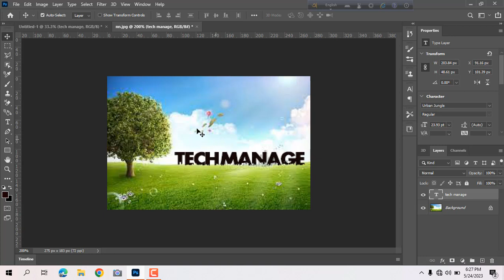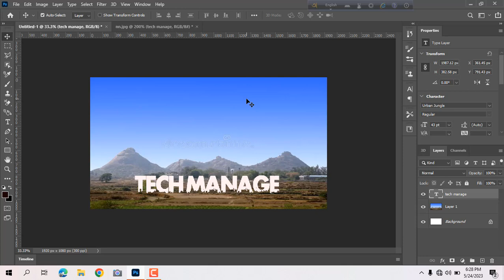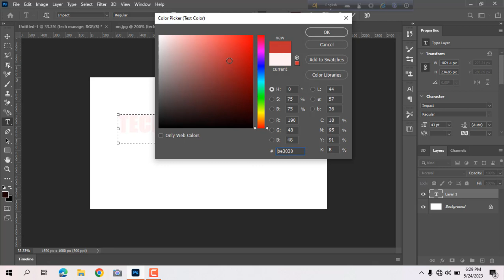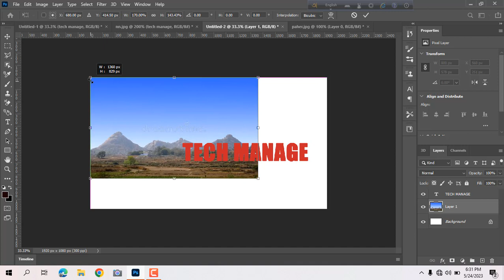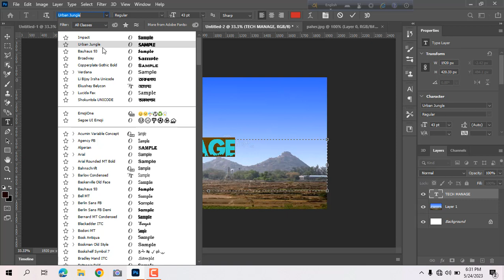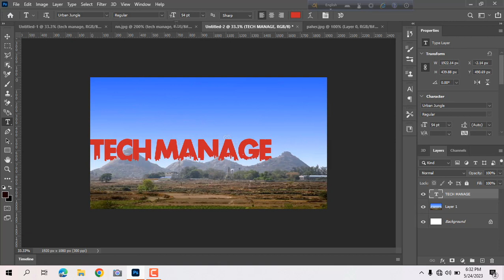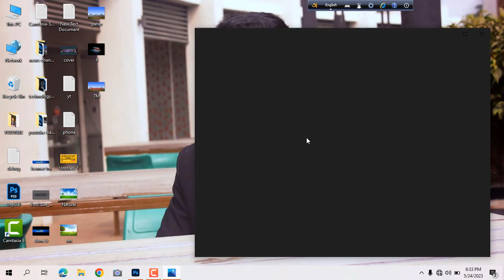Viral Name Photo Editing | How to Edit Name Art Photo Editing | Photo Editing @Tech Manage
Viral Name Photo Editing | Urban Jungle Font Photo Editing | How to Edit Name Art Photo Editing

Viral Jonjal Font Name Photo Editing is a trending phenomenon that has captivated the online community, particularly those interested in name art photo editing. This viral trend revolves around the creative use of the Jonjal font to add a unique and eye-catching touch to personalized name art compositions.

The Jonjal font, known for its distinctive and ornate lettering style, has gained immense popularity in the world of photo editing. It offers a wide range of decorative elements and intricate designs, making it perfect for creating visually stunning and attention-grabbing name art.

To begin the process of editing name art photos using the Jonjal font, individuals typically start with a suitable base image or background that sets the tone for the composition. This could include landscapes, textures, abstract designs, or any other visually appealing element that complements the desired aesthetic.

Once the base image is chosen, the next step is to incorporate the personalized name or text using the Jonjal font. The unique letterforms of the font add a touch of elegance and sophistication to the composition. Artists have the freedom to experiment with different sizes, positions, and orientations of the text, ensuring it harmonizes with the overall design.

In addition to the Jonjal font, individuals often utilize various digital editing tools and software to enhance the name art photo. This may involve applying filters, adjusting colors and contrast, adding overlays or textures.

Viral Jonjal Font Name Photo Editing has gained popularity through social media platforms and online communities where enthusiasts share their creations and engage with others. Hashtags like ViralJonjalFont, NameArt, or NamePhotoEditing are commonly used to connect with like-minded individuals and showcase the unique name art compositions created using the Jonjal font.

The appeal of this viral trend lies in its ability to transform ordinary names or text into visually striking and personalized works of art. It offers individuals an opportunity to express their creativity, showcase their design skills, and leave a lasting impression through the incorporation of the Jonjal font.

Numerous tutorials and guides are available online to help individuals learn the techniques and tricks of Viral Jonjal Font Name Photo Editing. By following these resources and practicing regularly, enthusiasts can develop their own style, master the intricacies of the Jonjal font, and create captivating name art compositions that stand out in the digital landscape.

ভাইরাল জনজাল ফন্ট নাম ফটো এডিটিং | কিভাবে নাম আর্ট ফটো এডিটিং করবেন

ভাইরাল জনজাল ফন্ট নাম ফটো এডিটিং একটি জনপ্রিয় প্রচলন যা অনলাইন কমিউনিটির মধ্যে আবদ্ধ হয়েছে, স্পষ্টভাবে তাদেরকে উত্সাহিত করছে যারা নাম আর্ট ফটো এডিটিং পছন্দ করে। এই ভাইরাল প্রচলনটি জনজাল ফন্ট ব্যবহার করে নাম আর্ট কমপোজিশনগুলির বিশেষ এবং চমৎকার স্পর্শ যুক্ত করতে বলে।

জনজাল ফন্ট ব্যবহার করে নাম আর্ট ফটো এডিটিং করার প্রক্রিয়াটি শুরু করতে হয় উপযুক্ত পাতা ছবি বা ব্যাকগ্রাউন্ড নির্বাচন করে যা সম্পাদনার জন্য আচরণ ধারণ করে। এটা স্থানীয় দৃশ্য, ক্ষোভশীল নকশা, বিষয়বস্তু নিয়ে হতে পারে অথবা যেকোনো চমৎকার উপাদান যা পরিবেশের সাথে সাদৃশ্যের ভালো সম্পর্ক সৃষ্টি করে।

প্রথমেই, জনজাল ফন্টের সাহায্যে ব্যক্তিগত নাম অথবা পাঠ্যটি সংযুক্ত করা হয়। এটি কিভাবে সম্পাদনার জন্য উপযুক্ত নির্বাচন করবেন এবং সাধারণত টেক্সটের পরিমাণ, ফন্ট, ও রঙ নির্বাচন করে নিয়মিত করা হয়, এটি যে সাধারণ সংজ্ঞায়িত পরিস্থিতিতে মিলে যায় সেটা নিশ্চিত করা হয়। নাম বা পাঠ্যটি অতিরিক্ত সংযোজন ও উপস্থাপনের জন্য আয়তন, ফন্ট, ও রঙ সম্পর্কে বিচার করে বিচার করা হয় যাতে সাধারণত অক্ষরগুলি সামঞ্জস্যপূর্ণ হয় ও ডিজাইন সাধারণ সংকল্পের সাথে মিলে।

জনজাল ফন্ট নাম ফটো সম্পাদনার উন্নতির জন্য অতিরিক্ত প্রভাব এবং ফিল্টার প্রয়োগ করা হয়। এটি স্বাভাবিকভাবে গ্রেডিয়েন্ট, ছায়া, হাইলাইট বা অভিযান সংযোগ করে যায় যা নাম আর্ট ফটোতে গভীরতা, বস্তুত্ব এবং দৃশ্যটিতে আকর্ষণীয়তা যুক্ত করে। এর লক্ষ্য হলো একটি সামঞ্জস্যপূর্ণ ও আকর্ষণীয় কমপোজিশন তৈরি করা যা জনজাল ফন্ট ব্যবহার করে সম্পূর্ণ বিচিত্র সংজ্ঞায়িত নাম আর্ট ফটোর মধ্যে সংমিলিত করে।

Keep watching Tech Manage YouTube Channel ☑Keep Support💪 I will try my best level ❤🥰🤝

এখানে কিক্ল করে এবং যেকোন ধরনের সমস্যা জানান সমাধান পাবেন*Insha Allah ☑